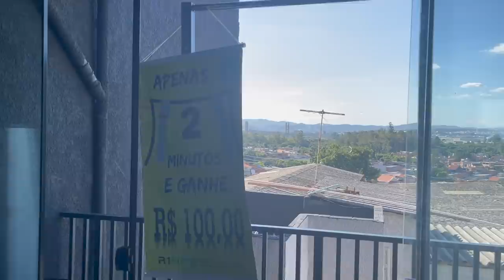MEU FILHO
TOGURO

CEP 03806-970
SÃO PAULO